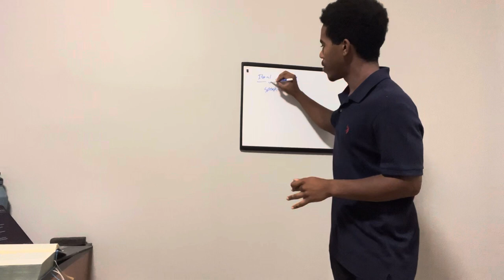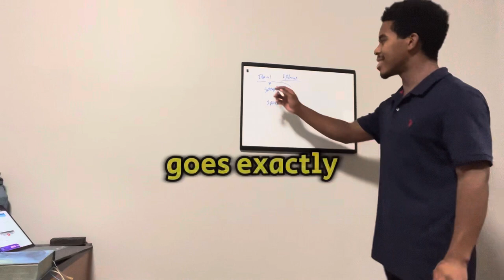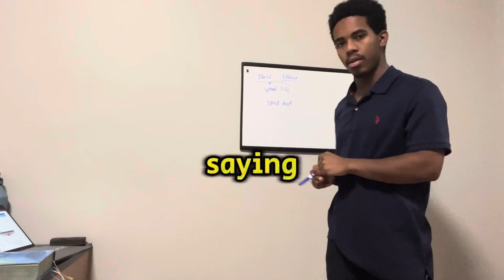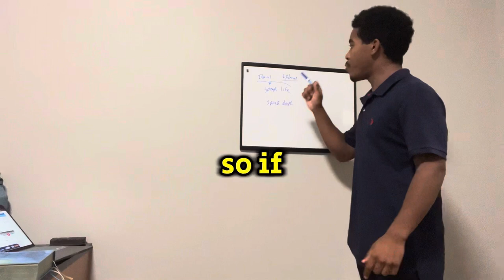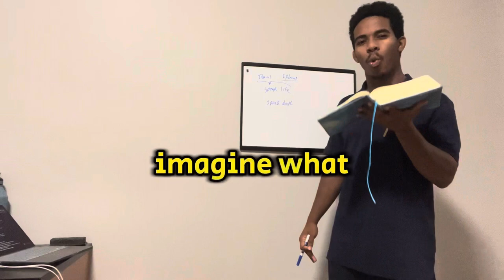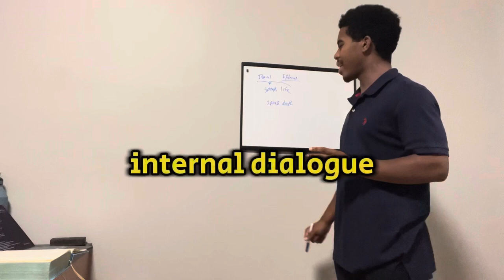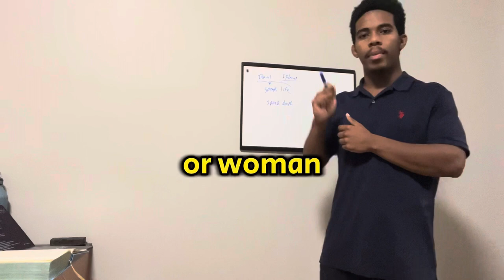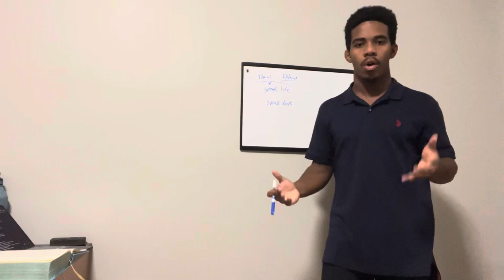The faith of Christians is worthless because they miss this 1 thing 👀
James 1:26
26 Those who consider themselves religious and yet do not keep a tight rein on their tongues deceive themselves, and their religion is worthless.

Ephesians 4:29
29 Do not let any unwholesome talk come out of your mouths, but only what is helpful for building others up according to their needs, that it may benefit those who listen.

Luke 6:45
45 A good man brings good things out of the good stored up in his heart, and an evil man brings evil things out of the evil stored up in his heart. For the mouth speaks what the heart is full of.

Ephesians 5:4
4 Nor should there be obscenity, foolish talk or coarse joking, which are out of place, but rather thanksgiving.